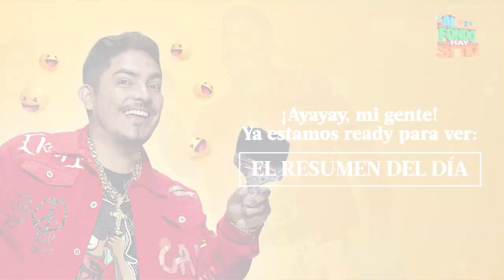AL FONDO HAY SITIO 10 | Resumen del día (07/07/23) | América Televisión